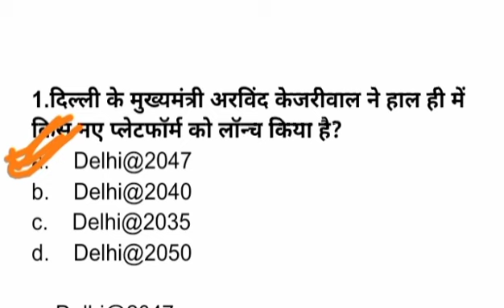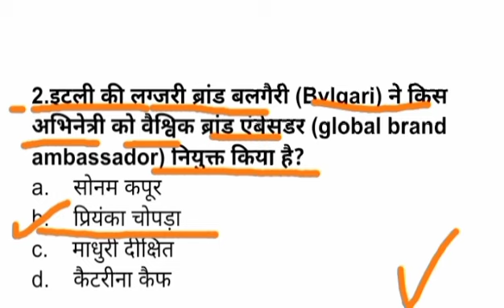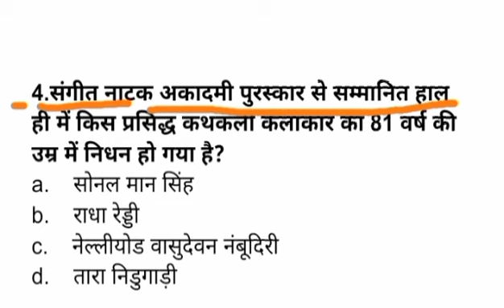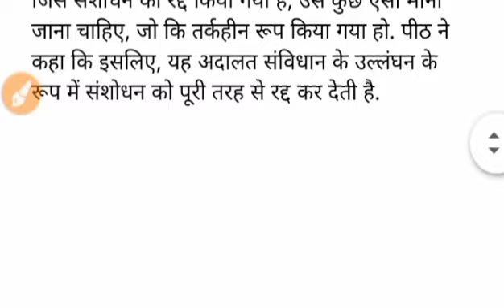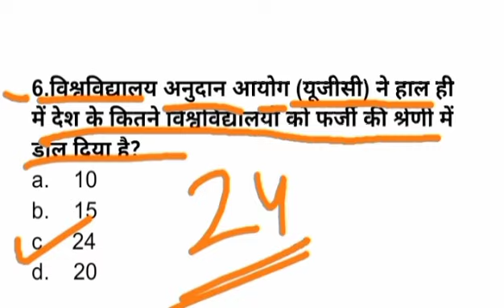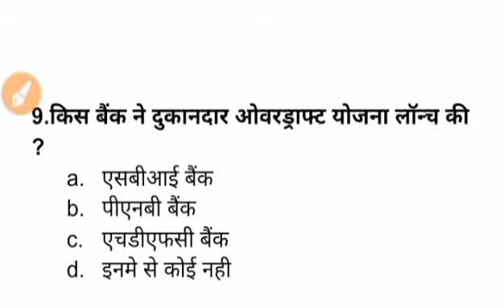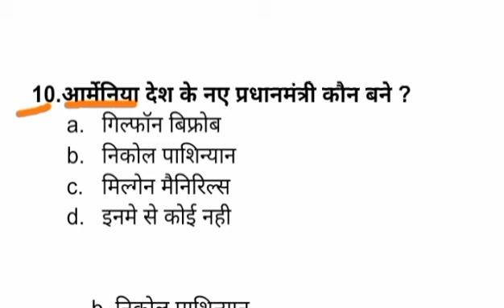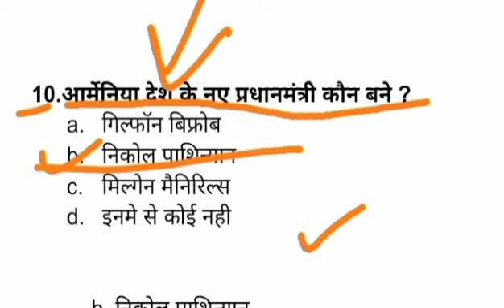Rajasthan Police SI Current Affairs Question : 5 Aug. Current Gk : हिन्दी कंरट अफेयर्स प्रशन्नोतर